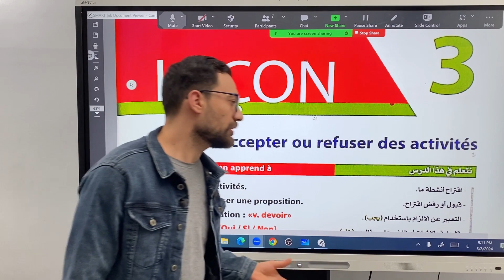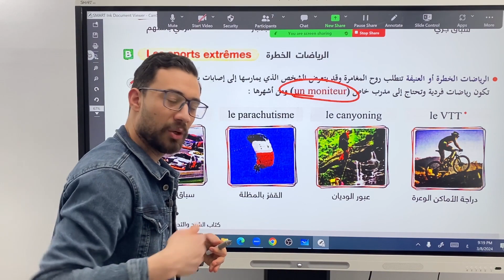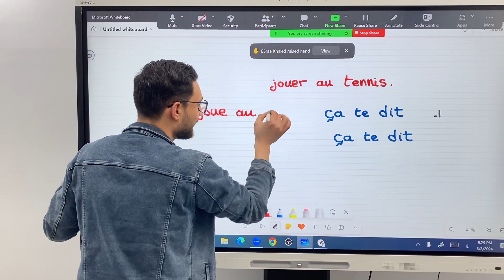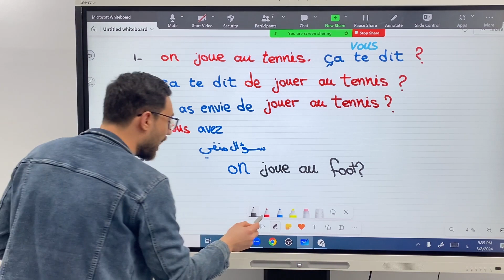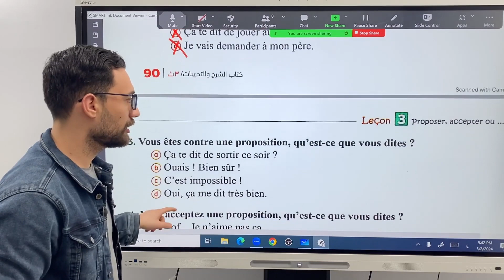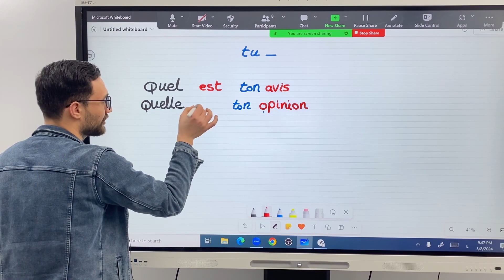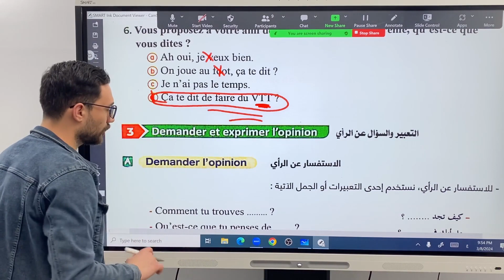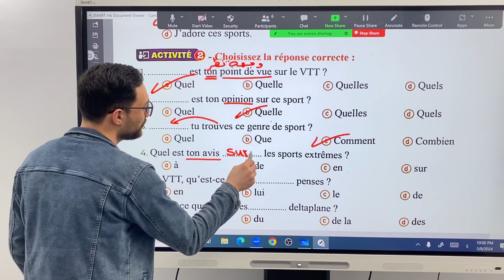الجزء الأول | شرح الدرس الثالث | الوحدة الاولى